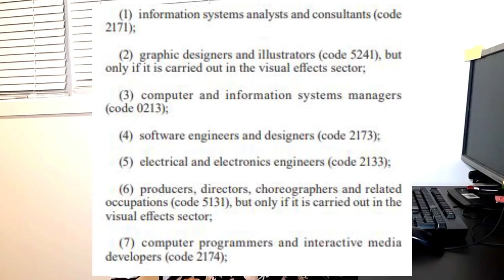French is now Important for Canada Immigration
If you have further questions, related to Canadian immigration or life in Canada, please write down your comments or send an email to so I can refer you to licenced immigration consultants for expert advice.